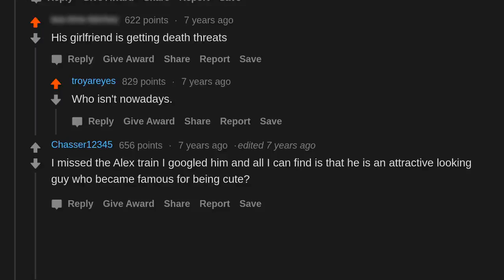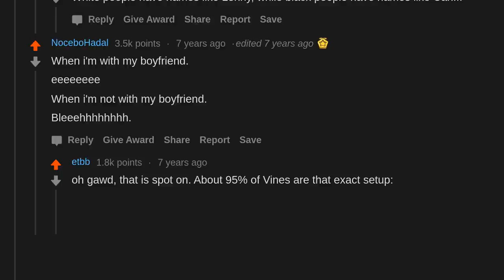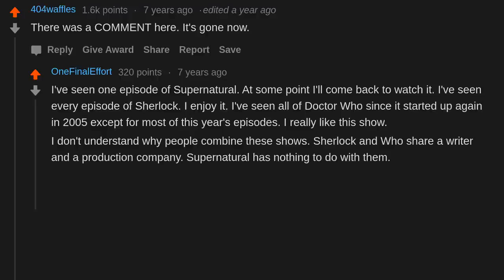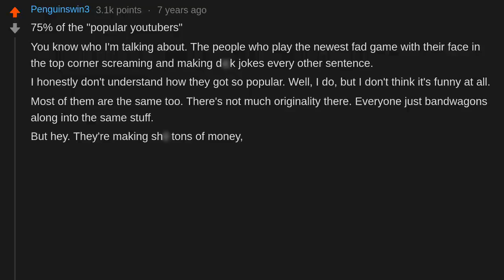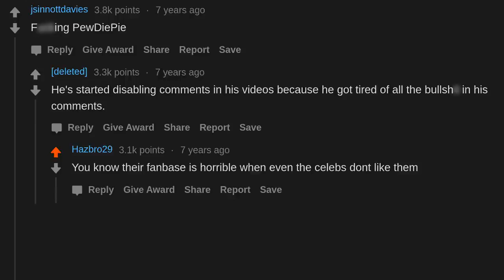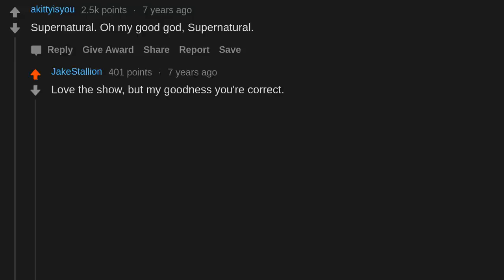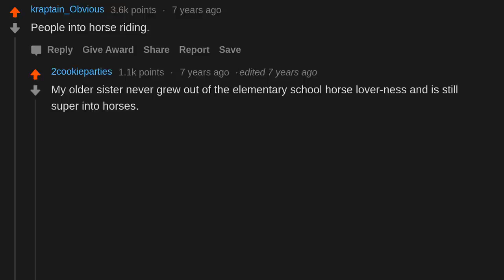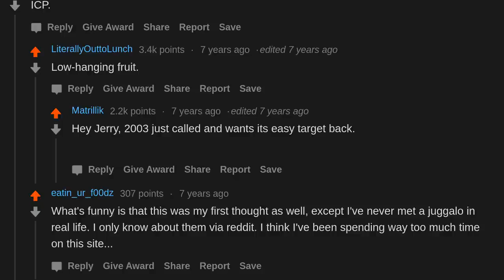Who has the WORST fanbase? (r/AskReddit)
AskReddit People share who has the WORST fanbase?